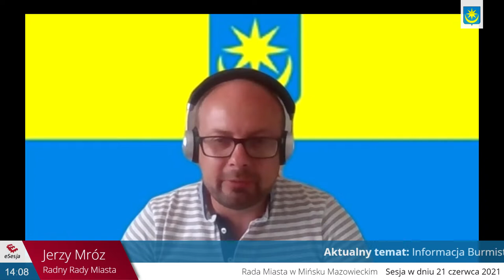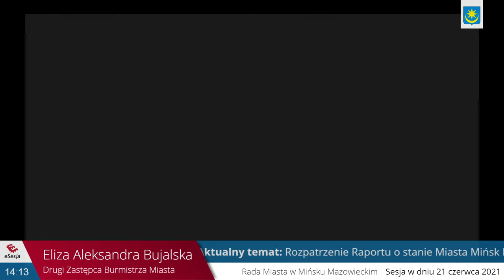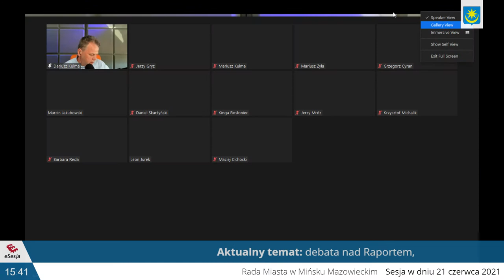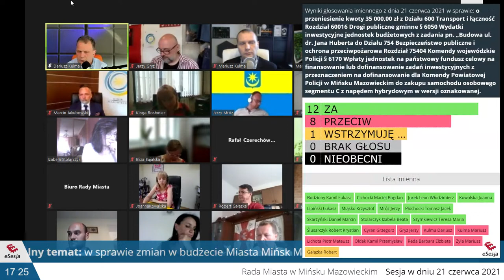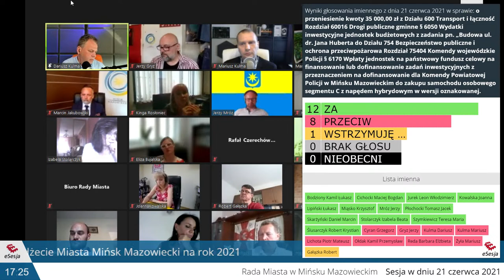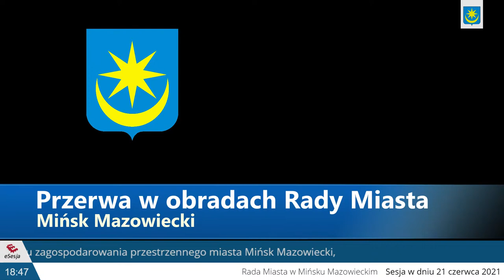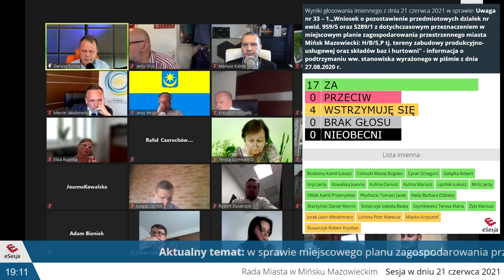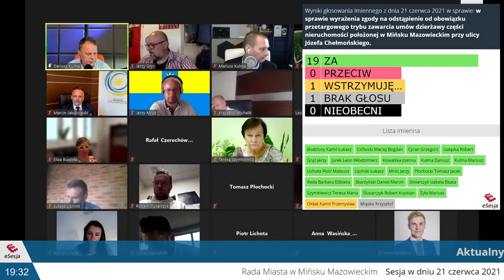XXX Sesja Rady Miasta Mińsk Mazowiecki - część druga XXX sesji